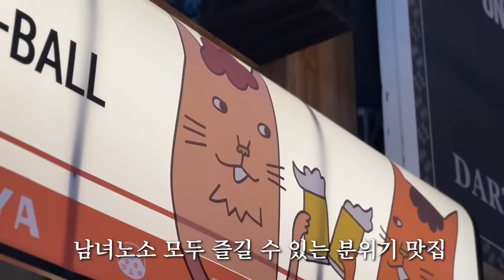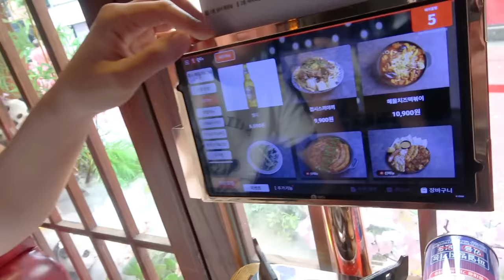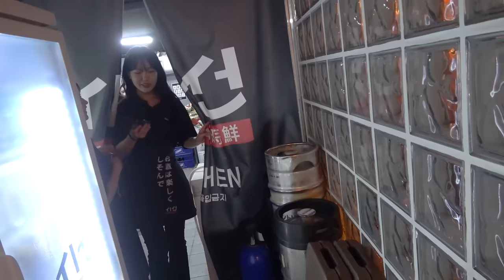두 여자의 신경전